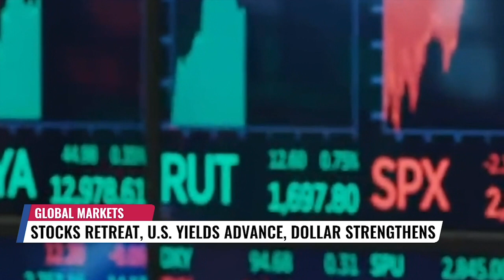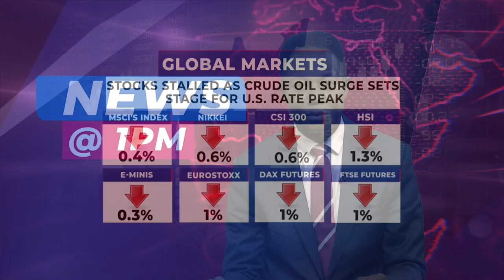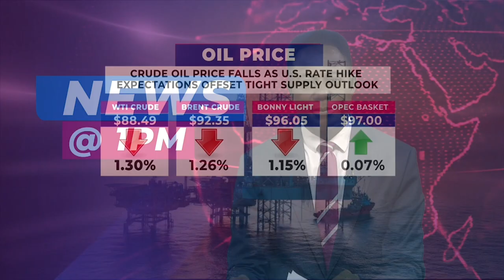WATCH: President Tinubu Rings NASDAQ Closing Bell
President Bola Ahmed Tinubu has rung NASDAQ closing bell becoming the second African president to do so.